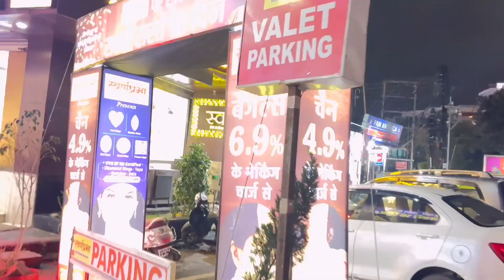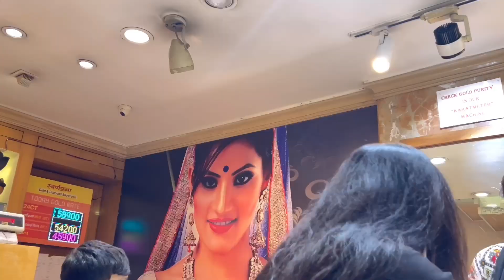Birthday celebration 🎉 |Birthday special gift